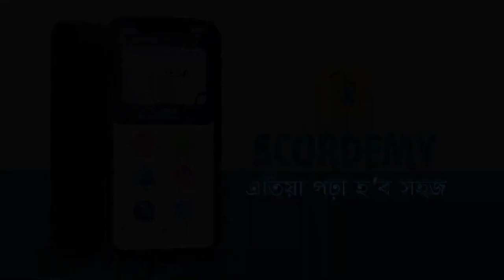🔹চাওক, যোৰহাটৰ মাৰোৱাৰী পট্টিৰ ডকাইতি কাণ্ডৰ চিচিটিভি ফুটেজ...